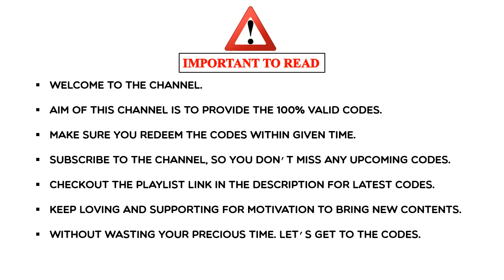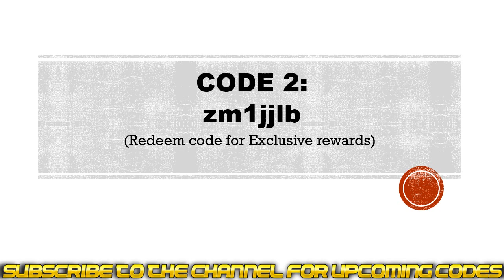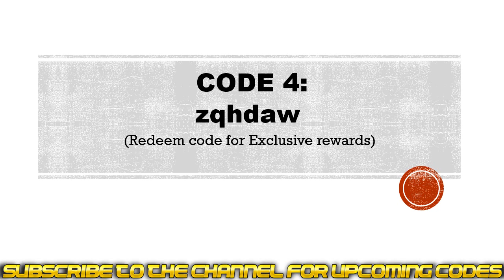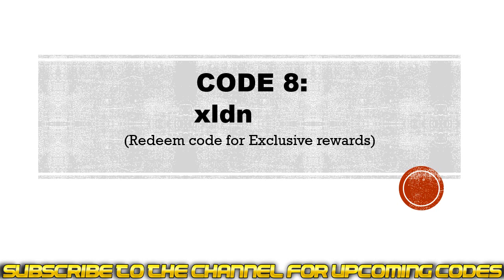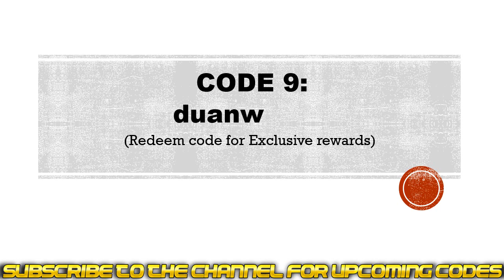Dragon Century Codes | Dragon Century Redeem Codes | Dragon Century Gift Codes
In this video I will share new codes for Dragon Century.

Redeem process.
Step 1: In game, Tap on the “Welfare” icon at the top right side of the screen.
Step 2: In new window, tap on the Redeem button.
Step 3: Enter the codes provided in the “Please type redeem code” section.
Step 4: Tap on the “Claim Reward” button and that's all.